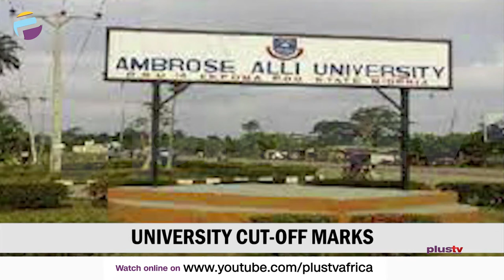More States Ban Open Grazing | Naira Continues To Fall | THE BREAKFAST